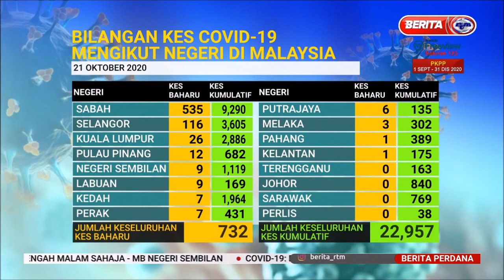21 OKT 2020-BERITA PERDANA-SITUASI TERKINI KES COVID-19 DI MALAYSIA